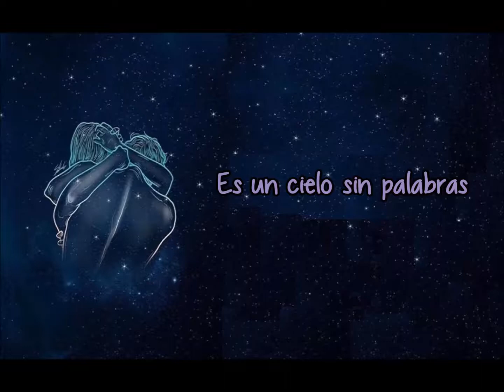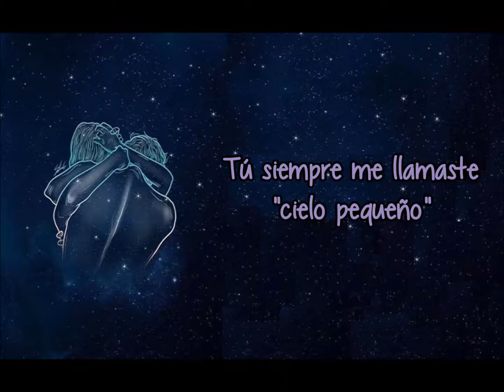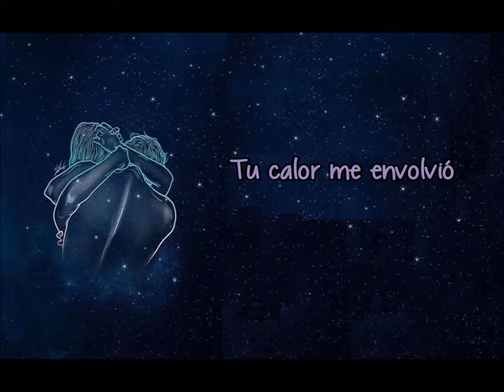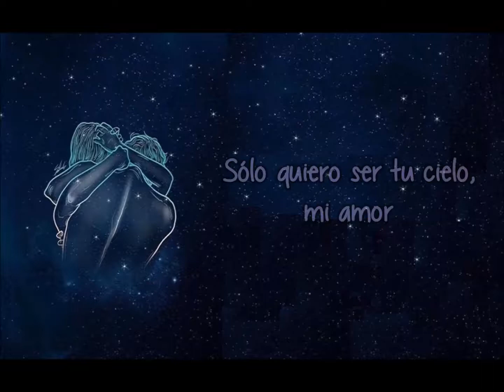The Night Of Seokyo (Blue Sky) - My Strange Hero OST Español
Me encantó esta canción! Me trajo algunos recuerdos
Kdrama "My Strange Hero"

Sólo quise hacer traducción
Ignoren la mala edición